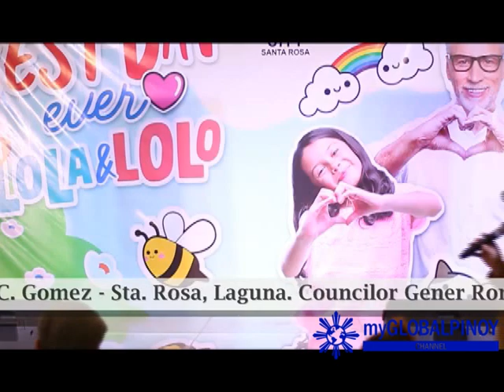Dahil Sa'yo & Metro Pop Medley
Senior Singing Idol 2019 Grand Finals
Hon. Ramil L. Hernandez - Laguna
Mayor Arlene Arcillas - Sta. Rosa, Laguna
Vice-Mayor Ross H. Rizal - Calamba Laguna
Acting Kap.  Andre Magpantay - Palanan Makati
Kap. Tupe Dimaranan - Sto. Tomas Binan, Laguna
Vice-Mayor Arnel DC. Gomez - Sta. Rosa LAguna
Coun. Gener Romantique - Binan Laguna
Icosmetica
Red Ribbon